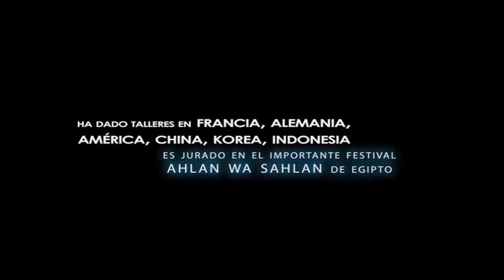INVITACIÓN MAHRAYAN FESTIVAL DE FOLKLORE DE MEDIO ORIENTE SEGUNDA VERSIÓN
DE NUEVO TENDREMOS LA MARAVILLOSA OPORTUNIDAD DE VIVIR, CELEBRAR Y COMPARTIR EL FOLKLORE DE MEDIO ORIENTE, CON ESTOS MARAVILLOSOS TALLERES, LA GRAN MAESTRA NOS DA LA BIENVENIDA, LOS ESPERAMOS A TODOS.